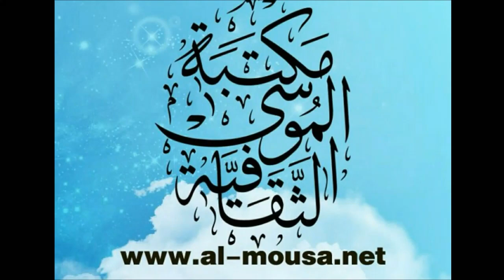الملا رضي العجوز / لطمية وياك وياك خذني القبر وياك / مصيبة الزهراء (ع) بمأتم زنجيل حجي عباس/المنامة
الملا رضي العجوز الماحوزي
لطمية بمناسبة تسقيط الزهراء (ع)
بمأتم زنجيل حجي عباس (المنامة)
بتاريخ ١٠ / ١٢ / ٢٠١٥ م
ليلة ٢٩ صفر ١٤٣٧ ه‍